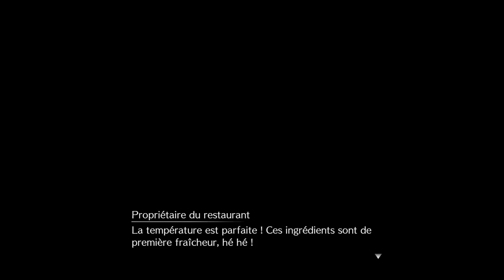[FR] Chill FF 7 Remake Fini - Bonus 3